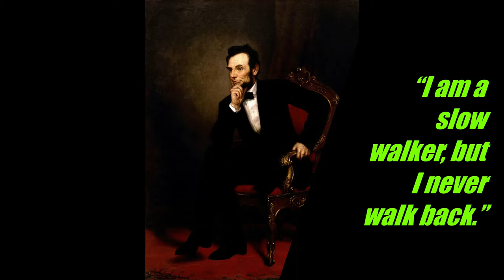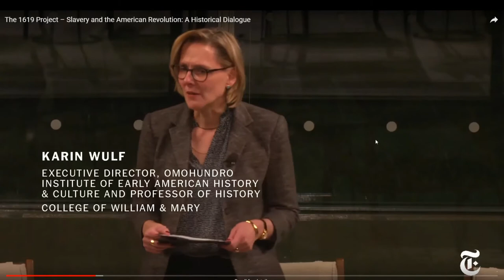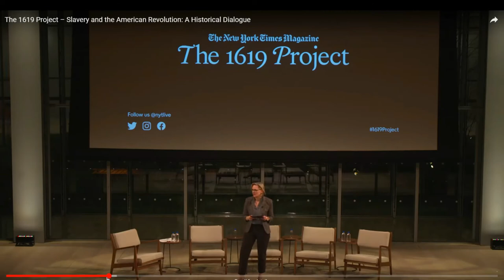1619 Project Response Part 1 Introduction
1619 project live stream reaction. Part 2 next Sunday!

Have an idea for a topic I should Discuss?